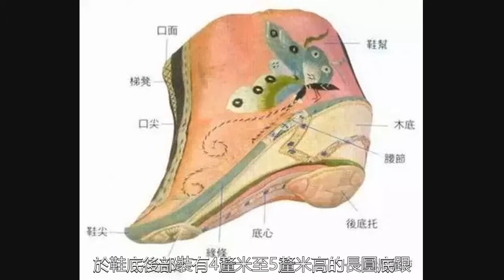古人到底有多潮，看看明朝挖出來的手錶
古人雖然漸漸地遠離我們但是古人智慧卻融入我們的生活它是真知灼見的遠見它是條條小溪匯成的濤濤江河NO1.明朝手錶三合土裡挖出的陪葬物，有個像手錶一樣的戒指。